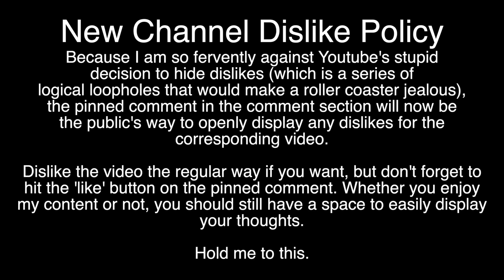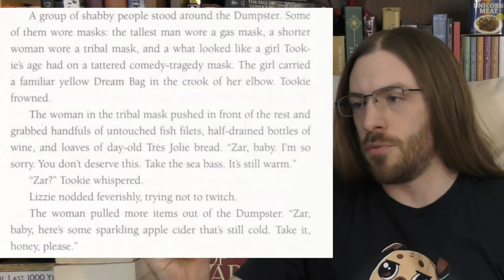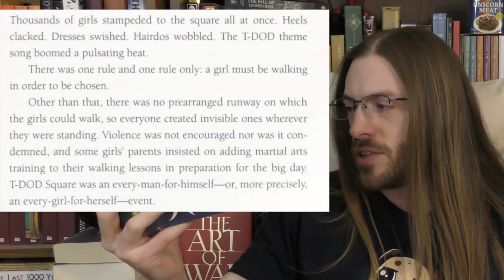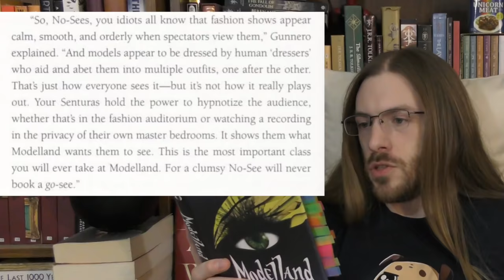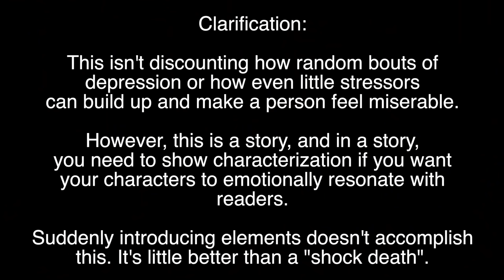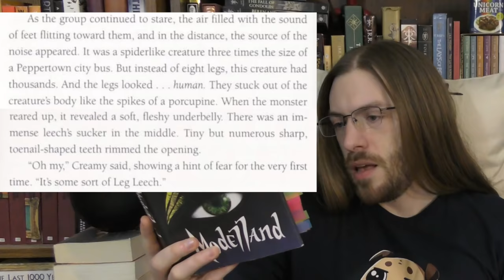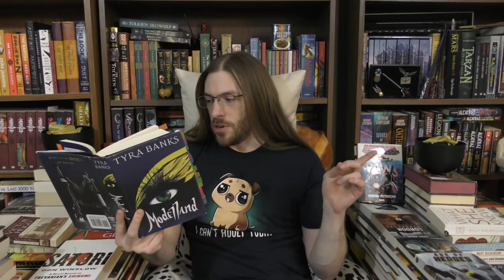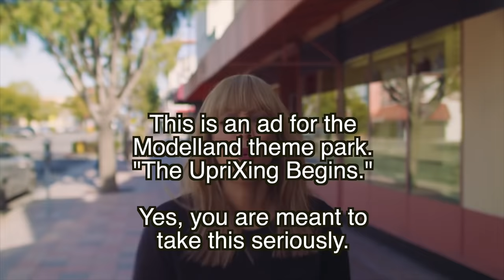Too Stupid to Hate | A Book Review of Modelland by Tyra Banks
I've read plenty of crazy stories before, but Modelland might be the most insane novel I've read that still had a coherent narrative.

Tyra Banks Had Her Own MLM Makeup Line?

Tyra Banks and ANTM Exposed

The Truth About Top Model Agencies

Skyrim's Magic System is Flawed